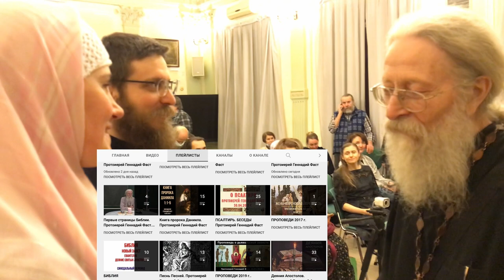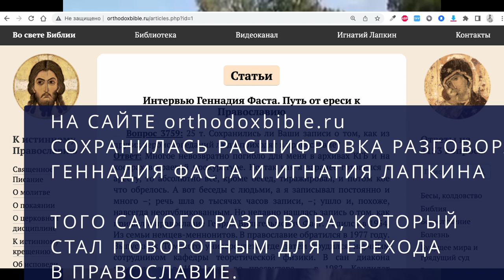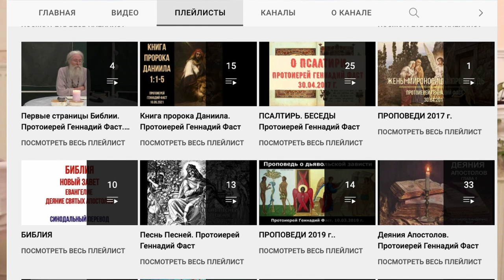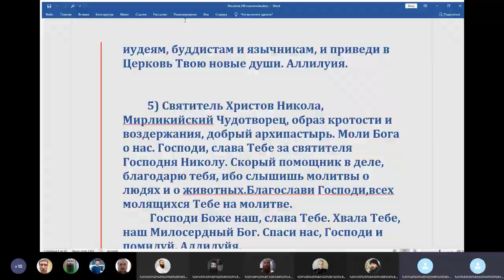А вечность уже началась - протоиерей о.Геннадий Фаст - 27 января 2022 - Покровские ворота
Эту книгу можно приобрести по ссылке ниже

Вопросы.
00:01:10 О том-то (суть вопроса кратко).